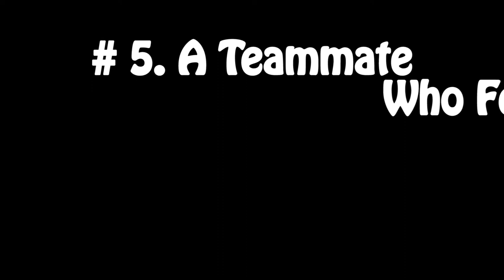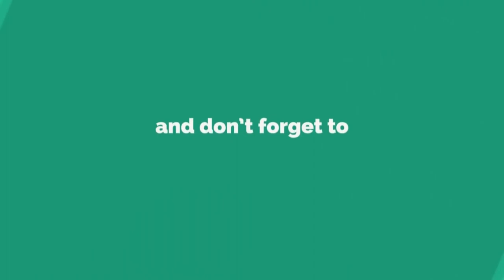5 Reasons Why You Lose Rank Game In Mobile Legends 5 - 300 Diamonds Giveaways 2019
5 Reasons Why You Lose Rank Game In Mobile Legends

(5 Winners Of 300 Diamonds Each) 2019
How to win 300 Diamonds from coda shop?

Follow this 3 simple steps to join the game.

3. A random mobile legend HERO will appear in any part of the video with ML Logo, so make sure to watch the full video then comment the name of that hero.

Note:
Only those who follow this 3 simple steps will be qualified.